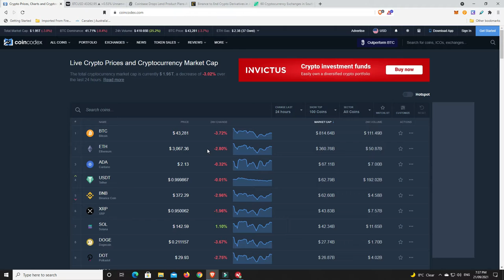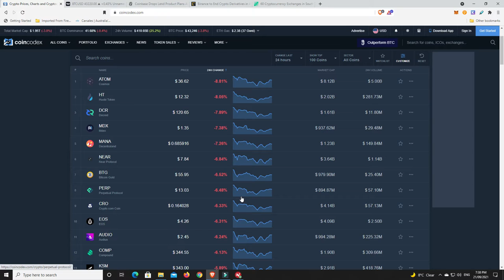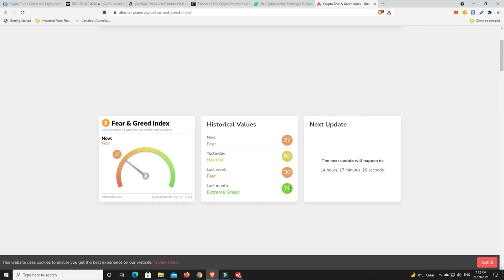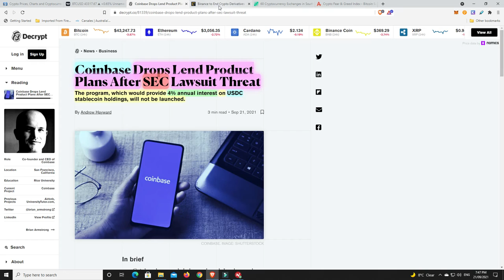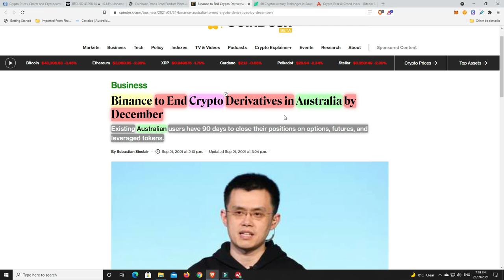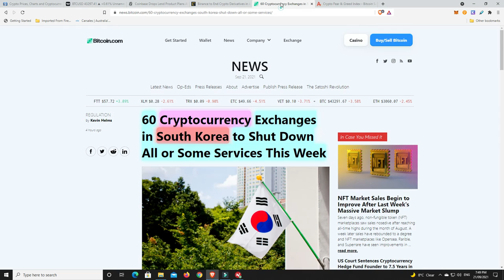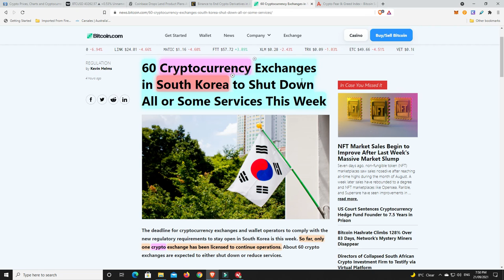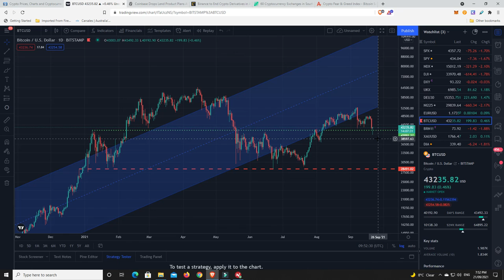Are we in the middle of a Dead Cat Bounce?